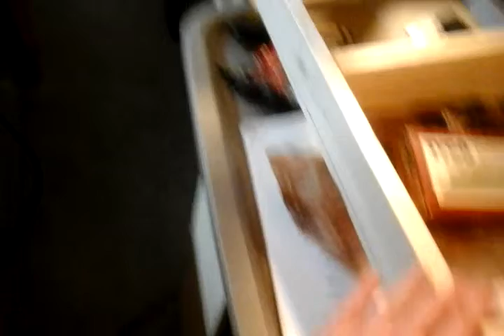Layout Update 19 - Expansion benchwork!!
Finished two new sections on the expansion project and two more freight car project. NOTE - IT WAS A 2-56 BIT SET.